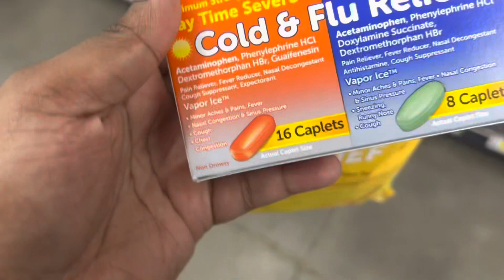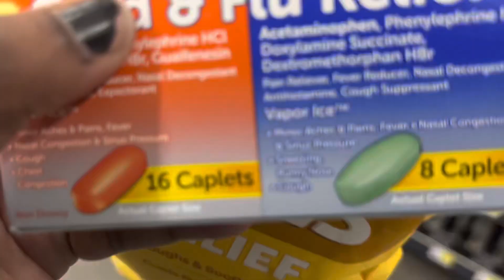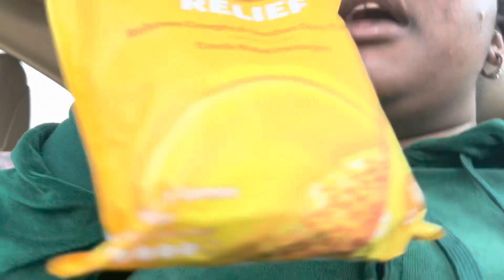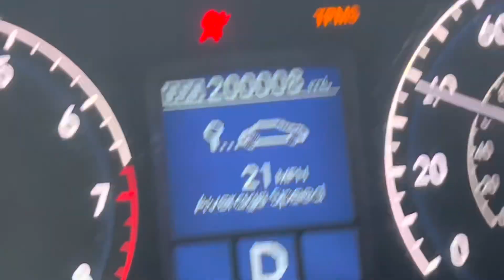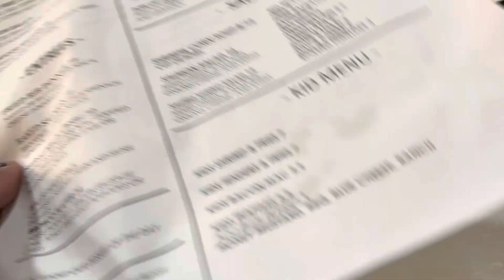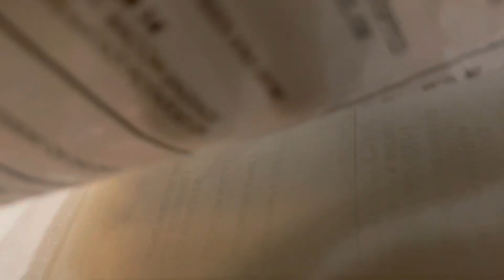VLOGMAS **Twas The Night Before New Years Eve**